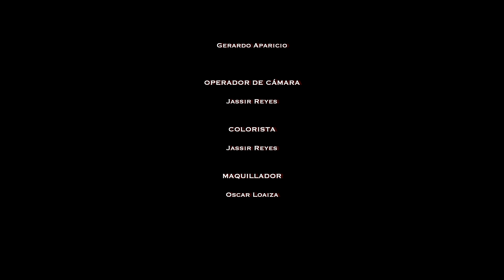CORTOMETRAJE - EL JUEGO DE TU VIDA - CINE CRISTIANO 4K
Sinopsis: ¿Cumplir tus sueños? Nadie dijo que sería fácil y menos cuando los tuyos no creen en ti. Esto es lo que siente Carlos, joven promesa del boxeo al terminar el 9 asalto, después de recibir una tremenda paliza por parte de su oponente, solo le restan 40 segundos para que la campana lo vuelva a poner frente a su Goliat, sabe que no tendrá otra oportunidad, sabe que algo tiene que hacer: Rendirse? No es una opción, escuchar las voces de su alrededor? podría ayudar.

REPARTO
-Jefferson Quiñones Carlos
-Luis Carlos Rojas Oscar
-Luis Carlos Ballestas Boxeador 1
-Andrés Guerrero Asist. Entrenador
-Roberto Greco Narrador y Comentarista

PRODUCTOR: FREDDY REYES
DIRECTOR: JASSIR REYES
ASIST.DIRECCIÓN: ANDREA MEJIA

Producción:
CBI Para Las Naciones
Parábola Films
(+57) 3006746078